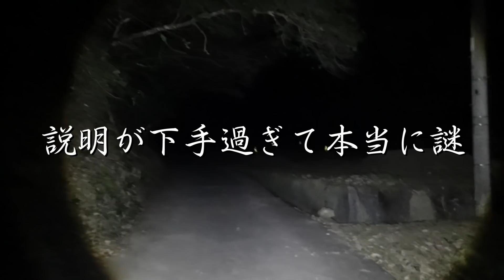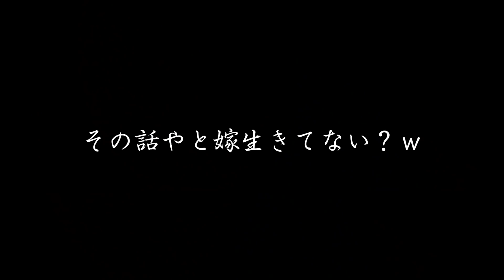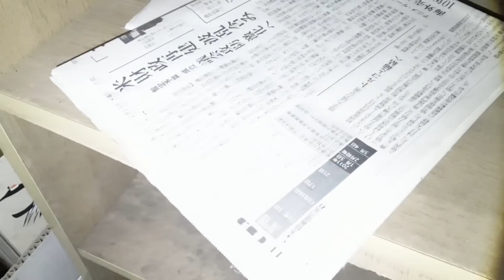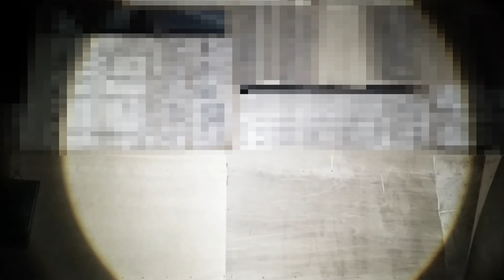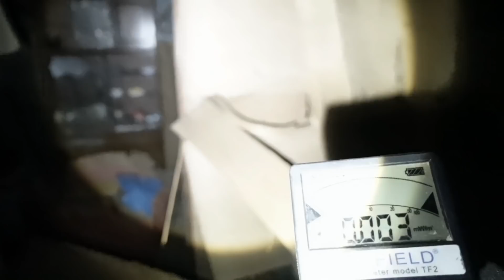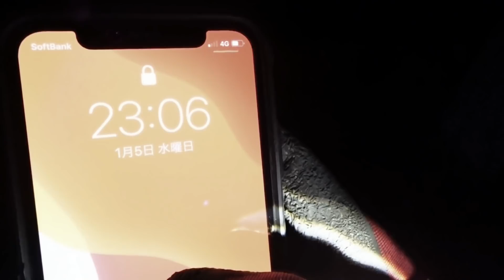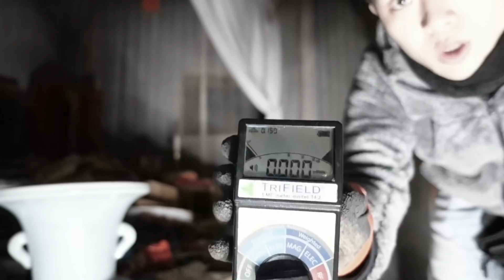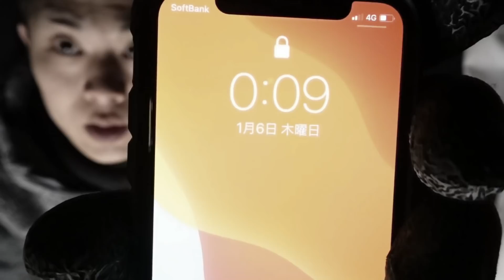【心霊】呪いによって滅びた家族を一人で調査してみたら......【いもんた】